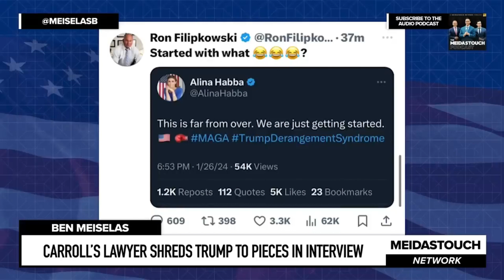Carroll’s Lawyer SHREDS Trump TO PIECES in Interview after$83 Million Verdict#trump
Carroll’s Lawyer SHREDS Trump TO PIECES in Interview after $83 Million Verdict